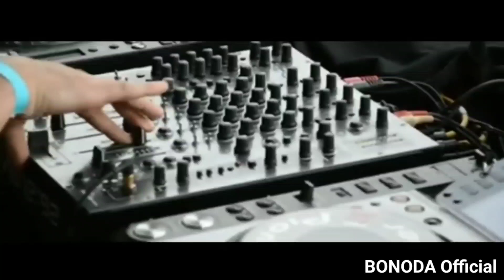Jenia Brahma Pranjoy Bodo Mashup song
Jenia Brahma and Pranjoy Bodo Mashup
Jenia Brahma Song
Jenia Brahma Vlog